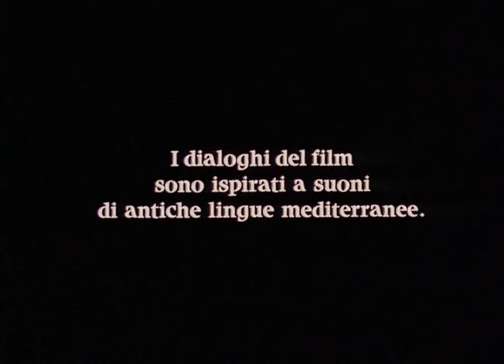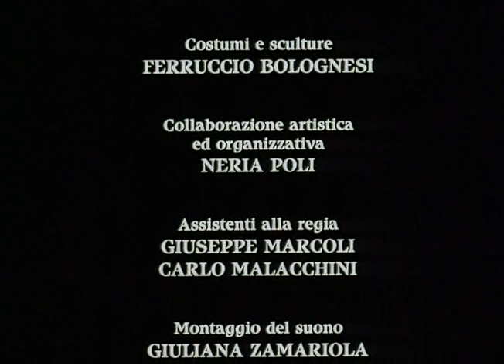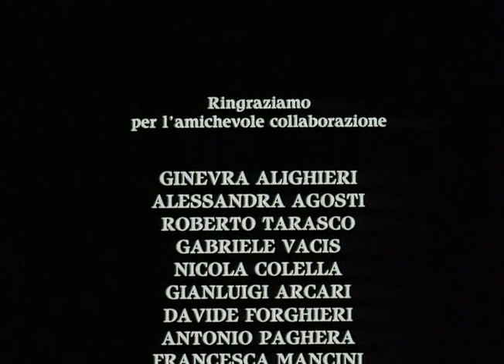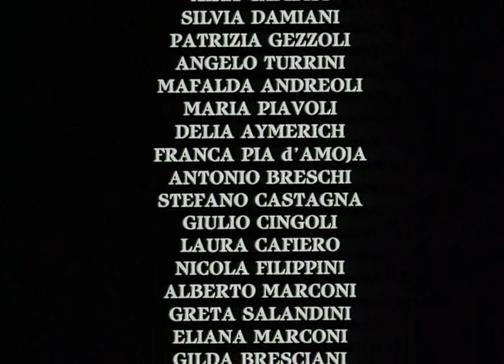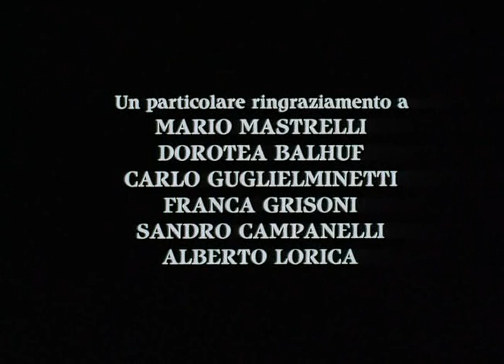Nostos: The Return (1989)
dir. Franco Piavoli

"At the end of the war, Odysseus, the wandering hero, with his companions begins his sail back home to the Mediterranean. The conclusion of his adventure is delayed by many natural obstacles and he takes an internal journey of fleeting memories of his childhood, his parents, love for a beautiful girl, nostalgia for the past, regret for what he did, and the deep silence that envelops everything. He confronts the most terrible loneliness following a shipwreck in which all the comrades perish"